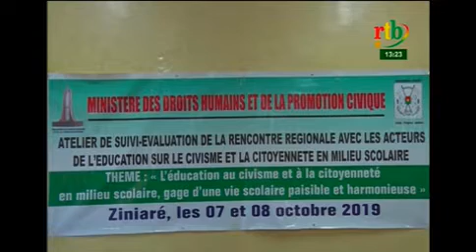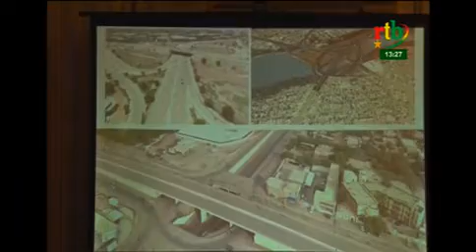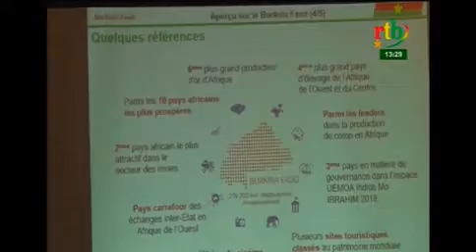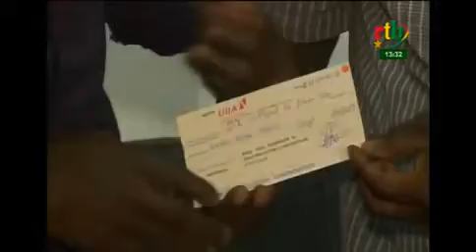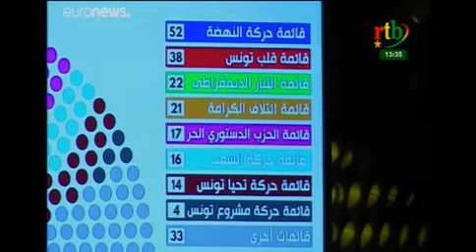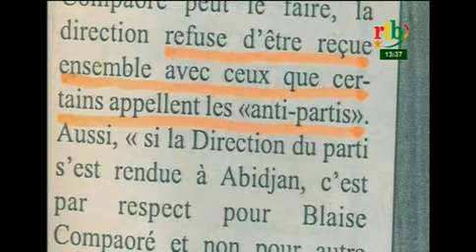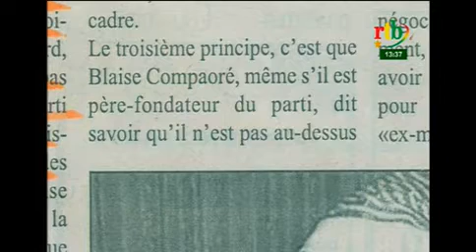rtb/Jt de 13h du 10 Octobre 2019